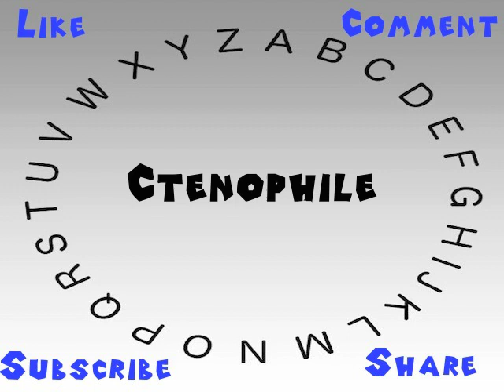How to Say or Pronounce Ctenophile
This video shows you how to say or pronounce Ctenophile.

How would you say Ctenophile?